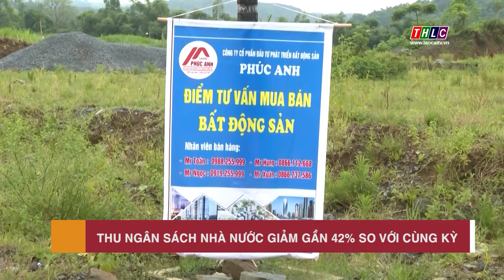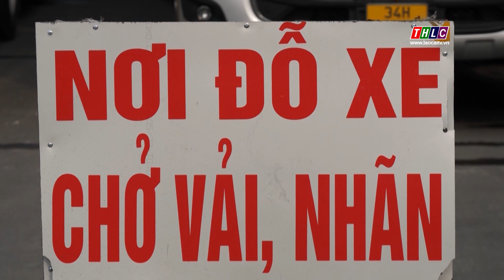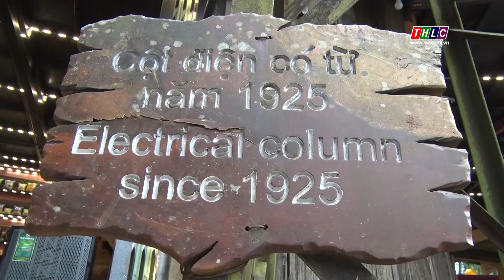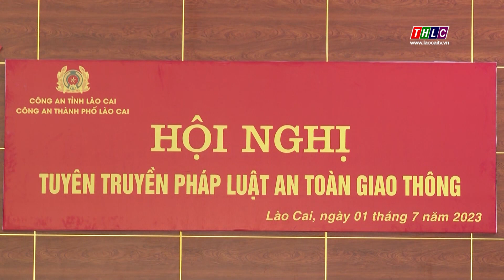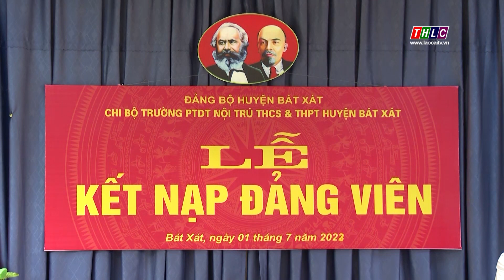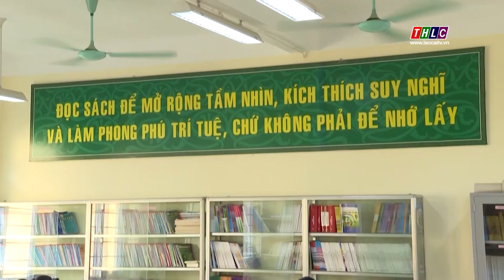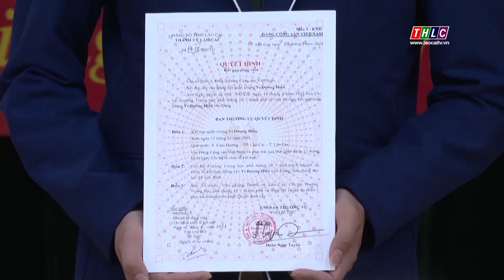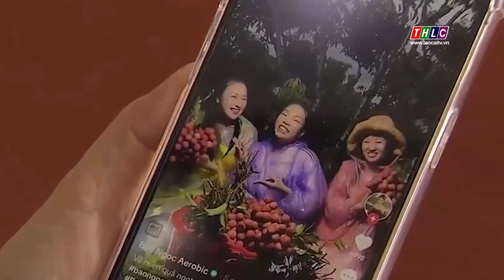Thời sự Lào Cai 19h50 (1/7/2023) | THLC